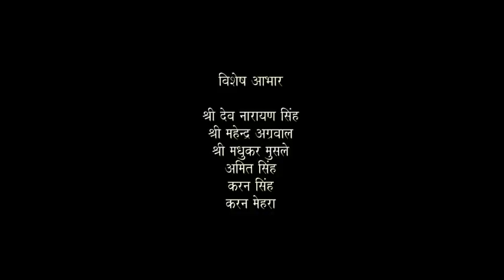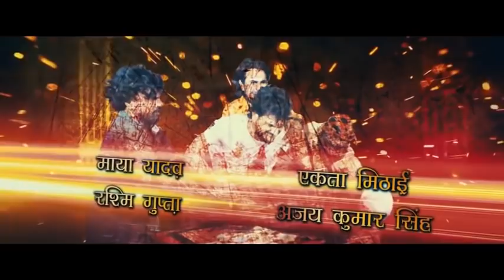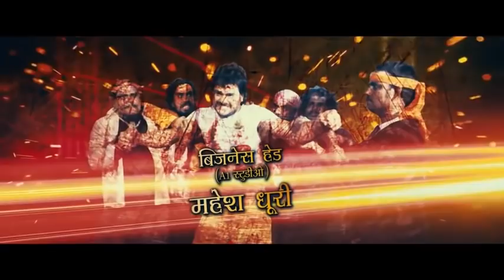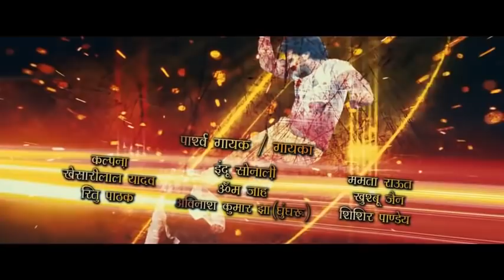Khesari Chapra Wala I Bhojpuri Movie खेसारी छपरा वाला I Khesari Lal Yadav 2020 Bhojpuri Full Movie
--- Film Name – Chhapra Express
Star cast – Khesari Lal Yadav, Shubhi Sharma
Singers – Pawan Singh, Khesari Lal Yadav, Kalpana, Indu Sonali, Ghunghuru Ji
Music director – Avinash Jha “Ghunghuru Ji”
Song lyrics – Pyare Lal Yadav, Krishana Bedardi, Aazad Singh, Manoj Kushwaha
Film writer –  Premanshu Singh
Banner – Ramas Movie Makers
Producer – Shiv Narayan B. Singh